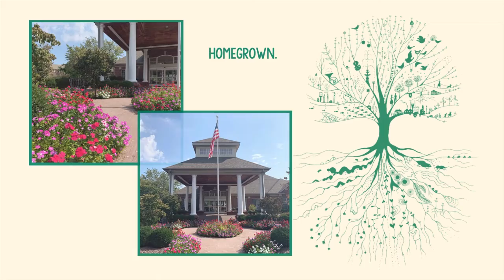Bruce and Nancy Hartmann Life Story Video